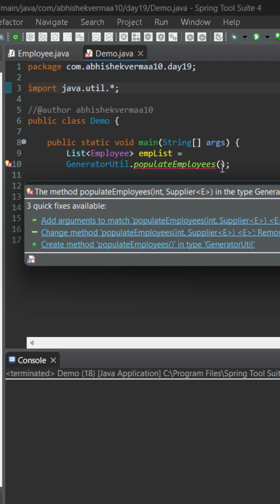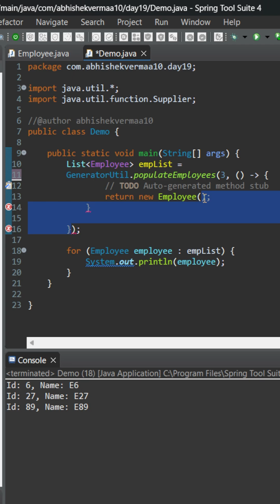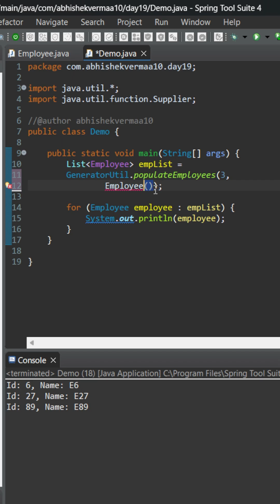Day-19: Constructor Method Reference in Java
In this short we will see how to write constructor instance method reference in Java.